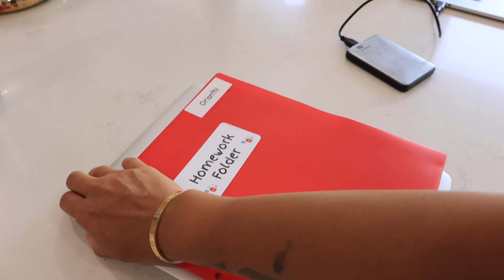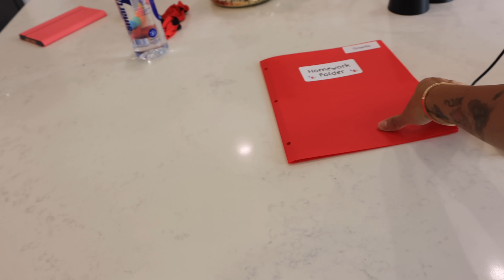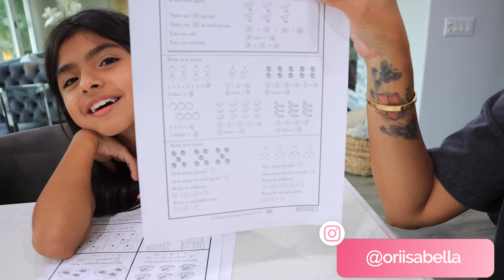POR FIN ME PONGO A COCINAR 👩🏻‍🍳 PENSE QUE SERIA MAS DIFICIL - ORI SE QUEDA EN CASA CONMIGO 🙂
The Life Of Jackie

Jackie Delgado
160 W. Foothill Parkway # 105